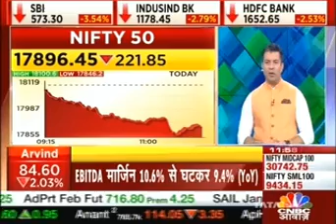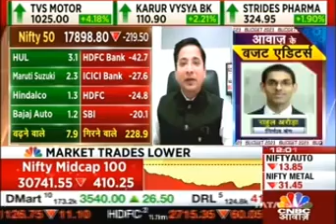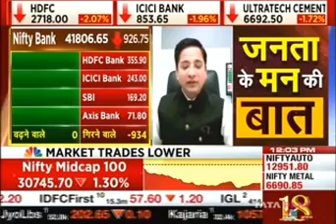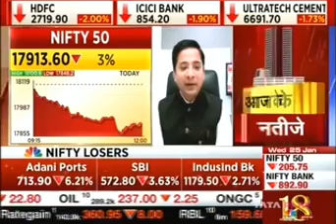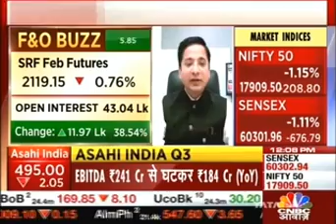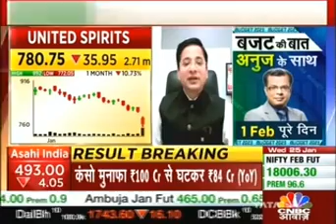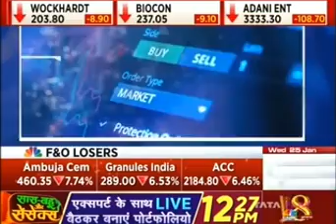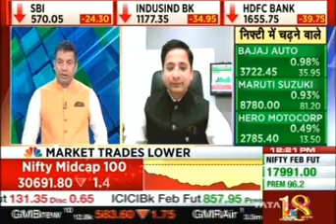Rajesh Palviya, CNBC Awaaz, 25 January 2023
Watch Mr. Rajesh Palviya, Technical & Derivative Research Head, Axis Securities, on CNBC Awaaz, discussing his market views.